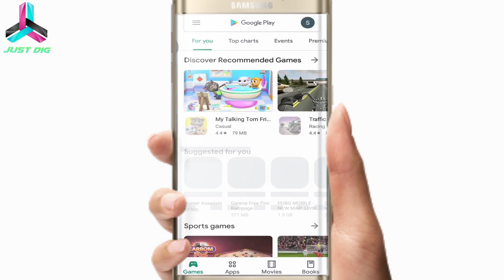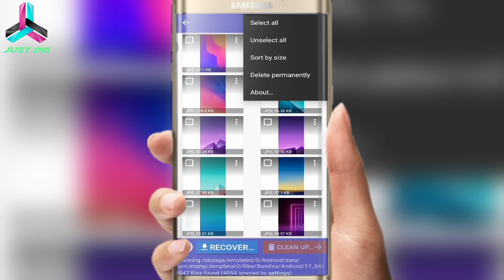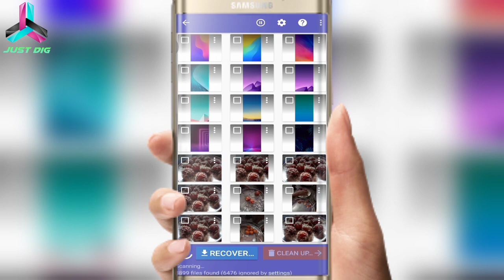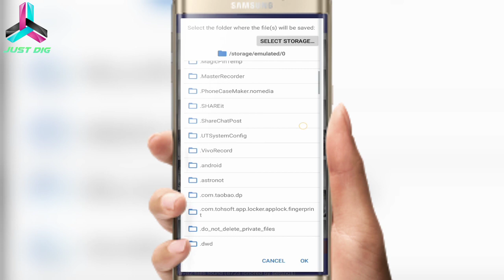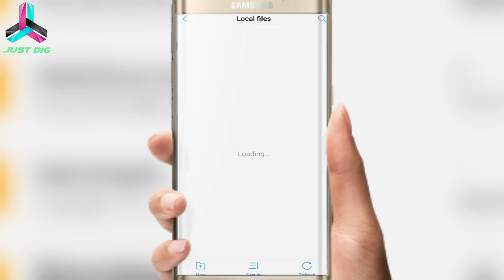Recover all your deleted photos and Save them in your Gallery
I think this is the best video i m giving to my lovely subscribes Because they can bring back their all the memories by watching this video...watch it completely and bring your memories.